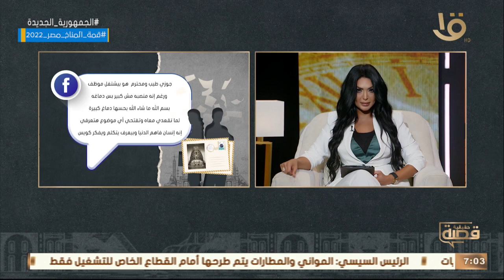قصة حقيقية | إيجاد حلول لبطلة اليوم شادية مع سالي عبد السلام.. الحلقة الكاملة 25-10-2022